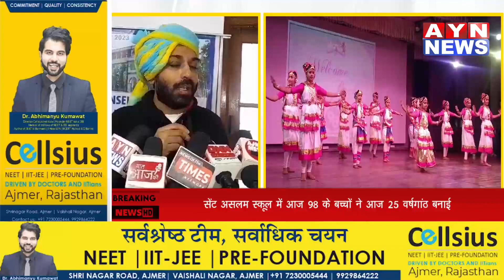Ajmer | सेंट एसलम स्कूल में आज 98 के बच्चों ने आज 25 वर्षगांठ बनाई | AYN NEWS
सेंट असलम स्कूल में आज 98 के बच्चों ने आज 25 वर्षगांठ बनाई
इस दौरान 25 साल पहले पढ़ाई की है बच्चे भी अपनी फैमिली के साथ स्कूल में सेलिब्रेट किया

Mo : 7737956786